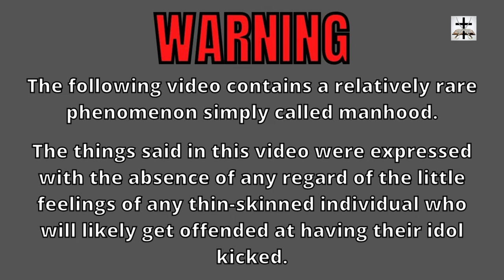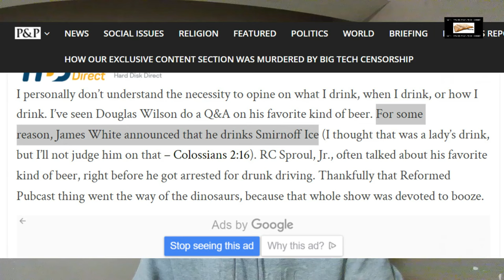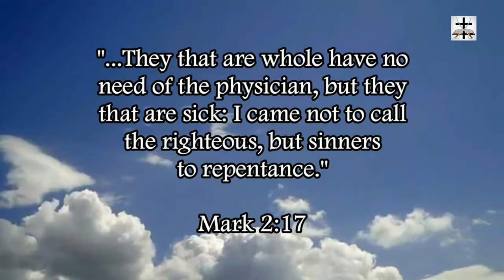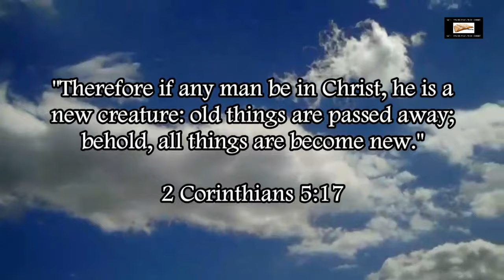Calvinist James White Jokes About Drinking Games | Carnal Gnostic Calvinism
Gnostic Calvinist cult leader James White jokes about having drinking games. James White is the same Gnostic heretic who has tobacco-smoking bible studies, tattoo fundraisers, beer party reformation conferences, and has a bottle of Smirnoff EVERY NIGHT to sleep!